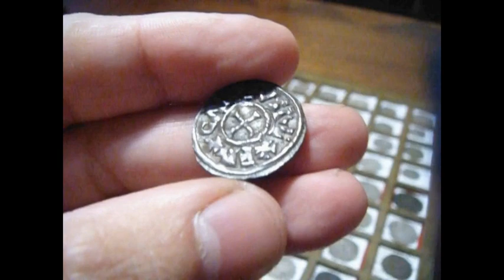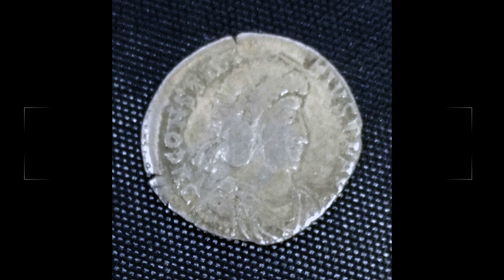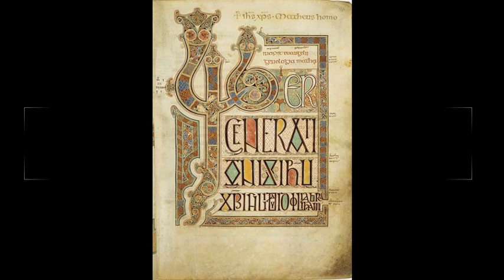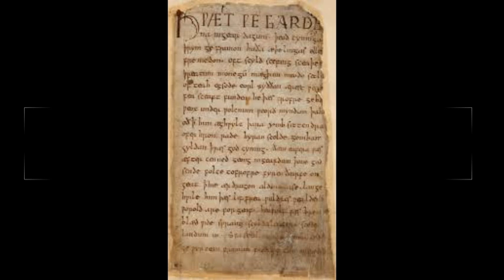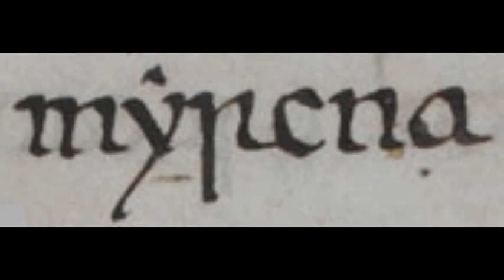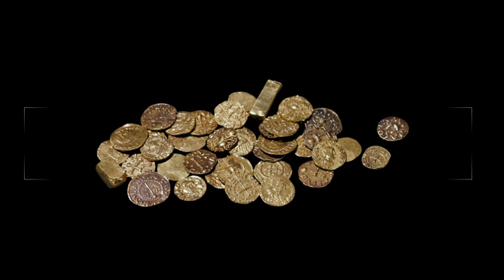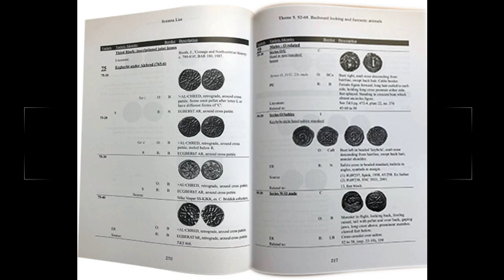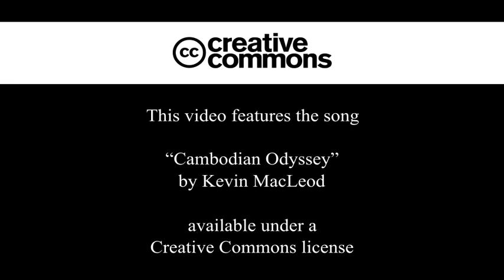S4 Clase 8/1: De la Britania sub - romana a la Inglaterra anglosajona temprana (ca. 410 - 775)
Nivel IV: Numismática e Historia Monetaria Europea Medieval y Temprano-moderna.
Profesor titular: Damián Salgado
Unidad II, parte 1: Inglaterra Anglosajona
Clase 8/1: De la Britania sub-romana a la Inglaterra anglosajona (ca. 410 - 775)

El tema "Yonder Hill and Dale" de Aaron Kenny se ha obtenido a través de la licencia Creative Commons.